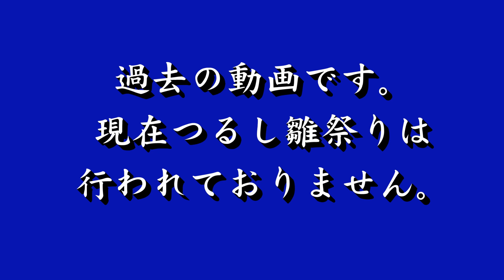つるし雛祭り「京王百草園」2016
［花散策］現在（2021年）は開催されていません。
2016年の動画ですがご覧頂けますと幸いです。